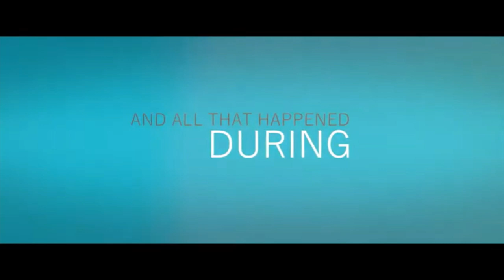Reel 360 Cutters interview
Colin Costello of Reel 360 interviews the filmmakers of indie feature film "Before/During/After"
Finnerty Steeves - producer/writer/actor
Elizabeth Krajewski - Executive Producer
Craig Duncan - Associate Producer